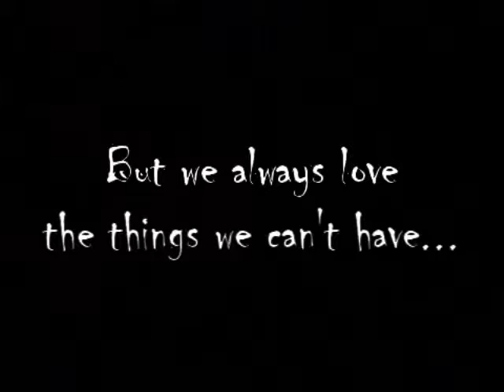More Than a Game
Videomaker: OliveOil_Med of Mugglenet FanFiction

Name of fic: More Than a Game

Author: Hypatia

Rating: 1st-2nd years

Summary: Lord Voldemort has never had a friend, nor do I believe that he has ever wanted one. -Dumbledore, HBP, ch. 13

Dumbledore was rarely wrong, only once did Lord Voldemort desire a friend. It started out as only a game

First place winner in the Color of Love Challenge.

Nominated for Best Romance Between Other Characters in the 2008 QSQs!

Videos Used:
Hannibal Rising
Children on Their Birthdays